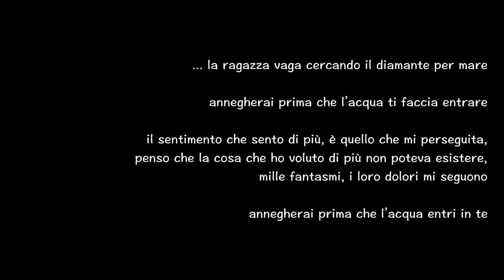PRIMA CHE L'ACQUA